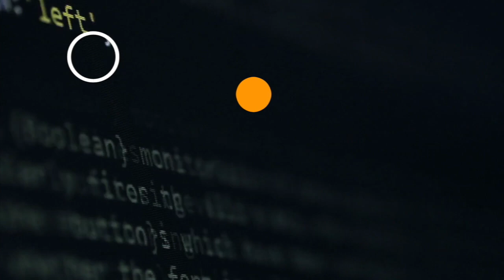Namma INFINITY 2020 Middle School Science & Art Exhibition | Official Trailer || SJBHS Bengaluru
Namma INFINITY 2020 is our middle school Science & Art Exhibition to be held online! A variety of events showcasing our young Josephites' talents and skills in Computer Science to Ninja, Lego to Table Setting and Healthy Plate (cooking) as well as Fruit and Vegetable carving. See you there!

Courtesy:
* Certain videos purchased from Render Forest.
* VFX and certain videos from Marcel Studios.